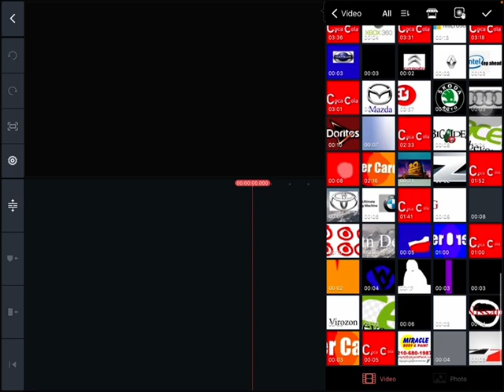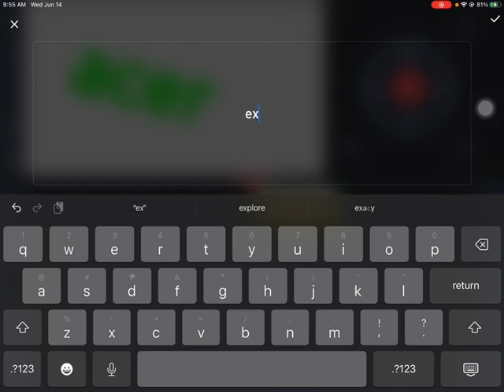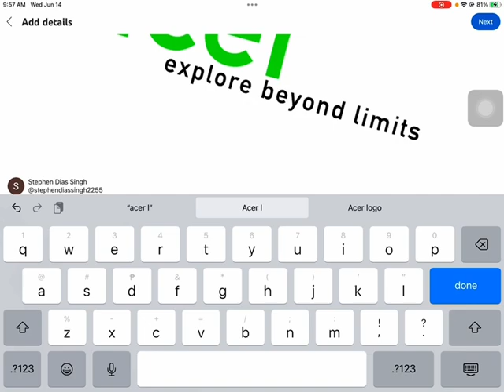Acer logo Speedrun Be like